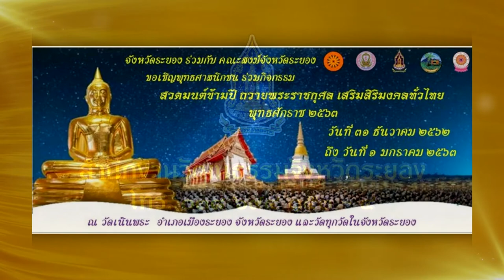Spot สวดมนปีใหม่ 63 จ.ระยอง